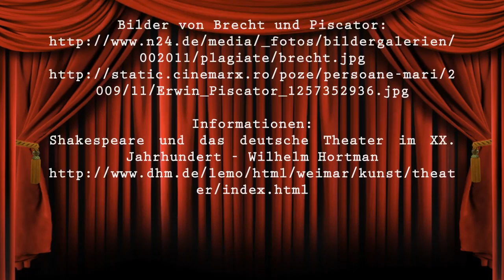Podcast zum Thema Theater in der Weimarer Republik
Unsere Geschichtshausaufgabe...diesmal mit meinem neuen Greenscreen...^^